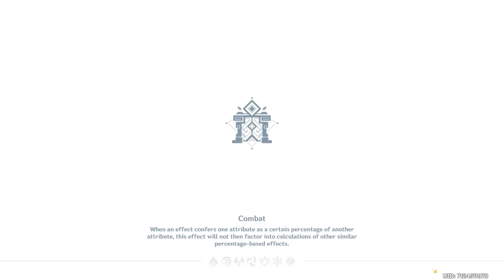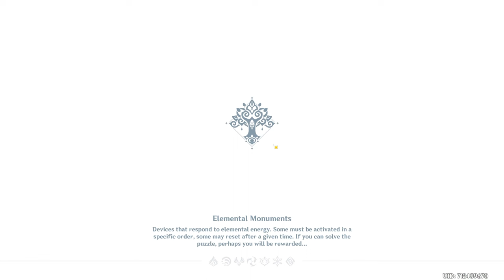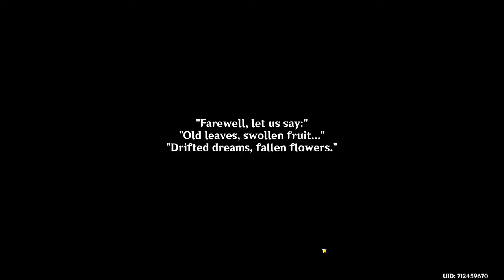Realm Explorers: Genshin Impact Adventure 💻 PC QHD 60FPS 🎬019-021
Embark on an immersive journey through the vibrant realms of Genshin Impact. Master the elements, assemble a formidable party, and uncover the secrets of Teyvat in this captivating open-world RPG. 🌟⚔️

PC configuration:
💻 Motherboard: Gigabyte B550 AORUS ELITE AX V2 (sAM4, AMD B550)
💡 Processor: AMD Ryzen 5 5600X 3.7(4.6)GHz 32MB sAM4 Box (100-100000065BOX)
🚀 RAM: Kingston DDR4 32GB (2x16GB) 3200Mhz FURY Beast RGB Black (KF432C16BB1AK2/32)
🎮 Graphics Card: Asus PCI-Ex GeForce RTX 3060 Ti TUF Gaming OC Edition V2 LHR 8GB GDDR6 (256bit) (1785/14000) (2 x HDMI, 3 x DisplayPort) (TUF-RTX3060TI-O8G-V2-GAMING) (N6YVNC00A958KVL)
💽 SSD (Boot Drive): Kingston NV2 3D NAND 500GB M.2 (2280 PCI-E) NVMe x4 (SNV2S/500G)
💾 SSD (Storage): Crucial P3 3D NAND 1TB M.2 (2280 PCI-E) (CT1000P3SSD8)